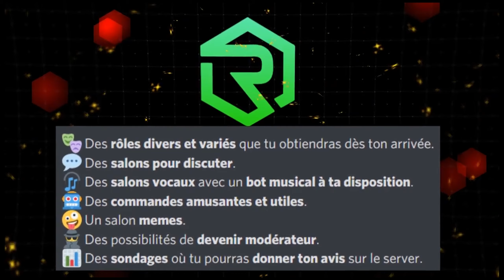Petite Session VTT à Annecy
Bienvenu pour une session vtt à Annecy et au Semnoz !      La vidéo arrive bientôt. Bon ride !